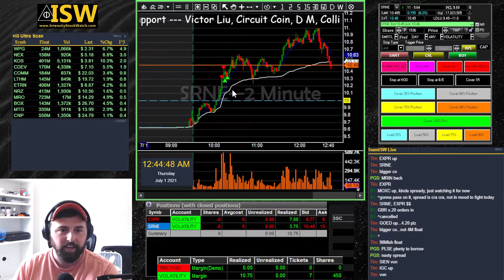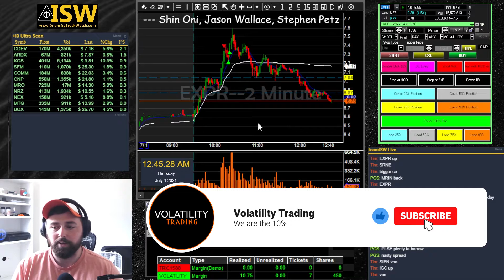Day Trading Recap! 7-1-21. $EXPR, SRNE